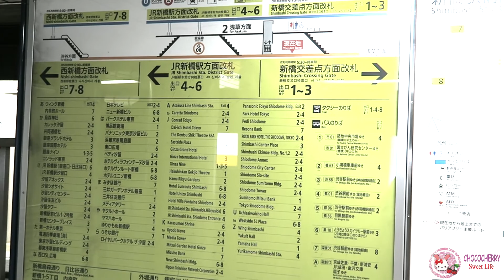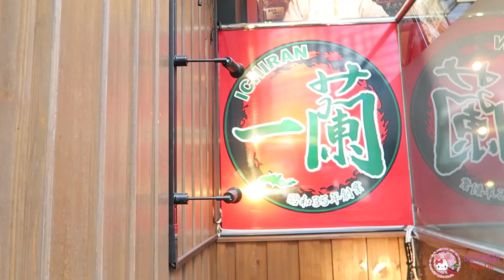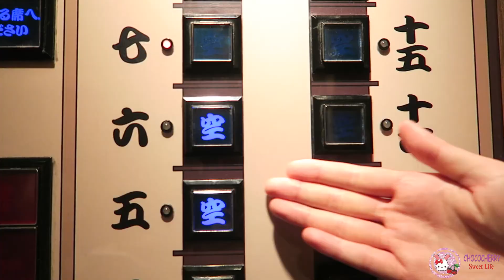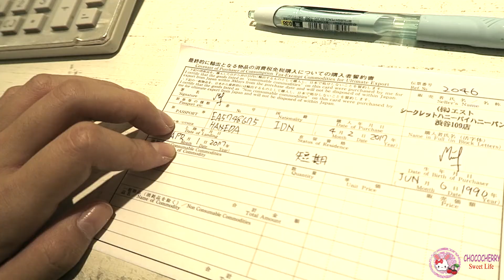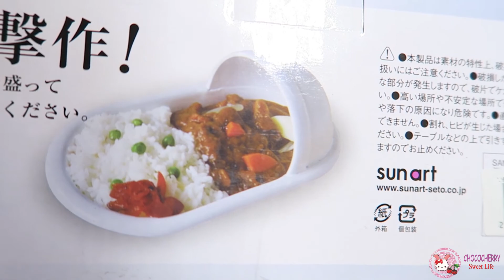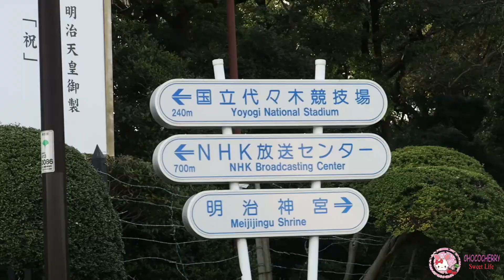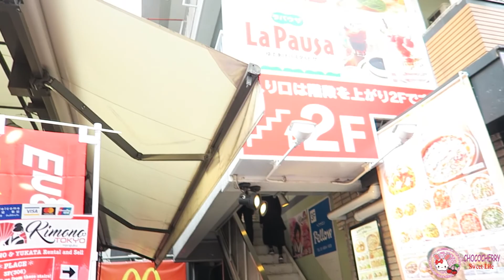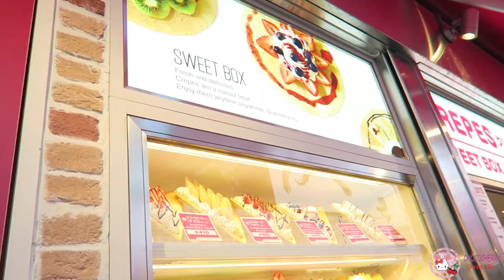Melissa Japan Vlog - Day 2 ^ Part 1 - Ichiran Ramen, Shibuya & Takeshita Dori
i really hope that u can enjoy to see this video ^o^
i love to travel to JAPAN!!!
ive been there for 17 days.

i love Hachiko!kawaii
u can buy the make up at don quijote :D
the price not to expensive.
i love the fruits crepes.
the cakes soft and the strawberry so big and sweet!!!

ill show u how to use the application for taking train. ganbate!!

every week i will upload the new video for u guys.
and all of ure request!!!
Ganbate!
i love u all. U all make me felt so happy.
Arigato Gozaimas.